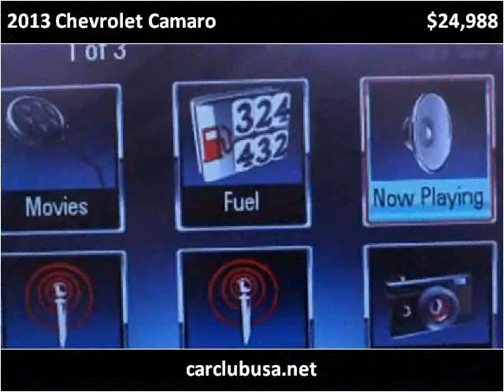2013 Chevrolet Camaro Used Cars Miami Gardens FL